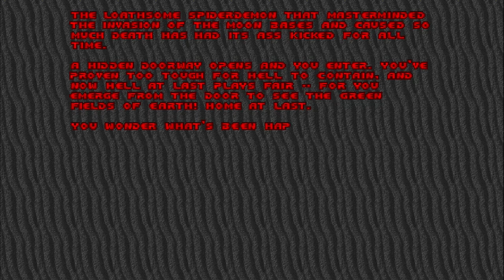Doom - Ep. 8